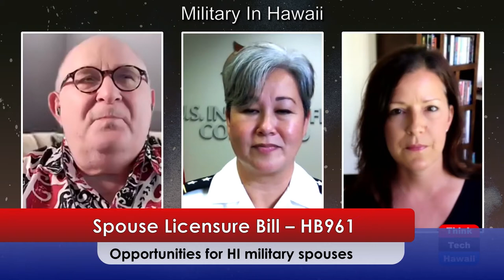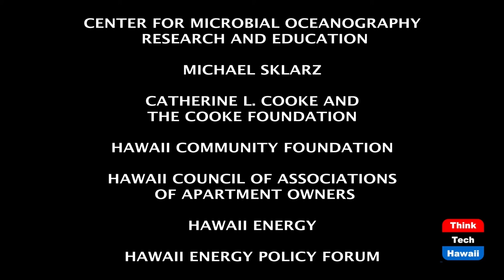Spouse Licensure Bill – HB961 (Military In Hawaii)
Opportunities for HI military spouses.  The host for this episode is Jay Fidell.  The guests for this episode are Suzanne Vares-Lum and Jill Barrett.

Why improving spouse licensure processes are important and the impact of spouse employment on retention.